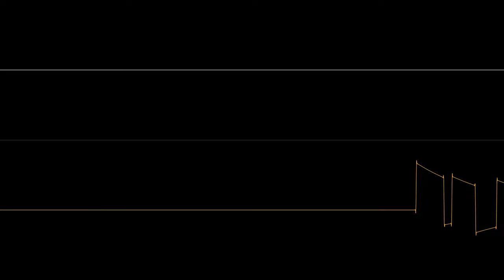Acceptance Phasery (FamiTracker APU1, original)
i made this in a rush probably in less than an hour lol
Made with Dn-FamiTracker, Visualized with Corrscope.